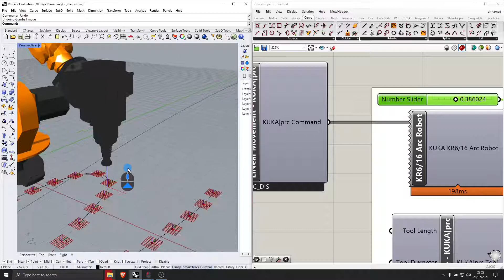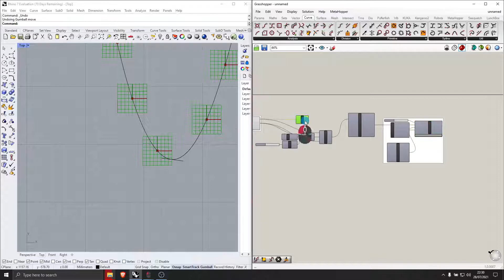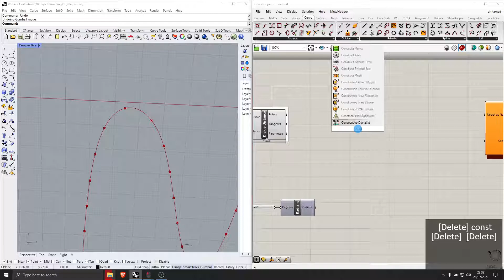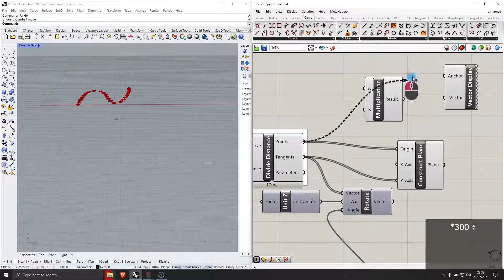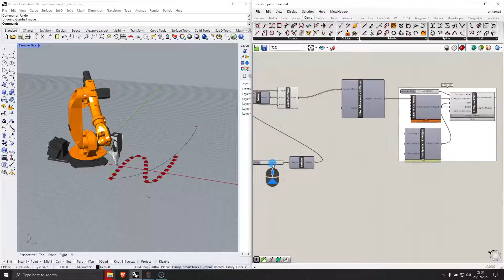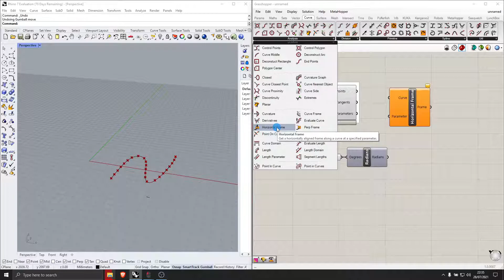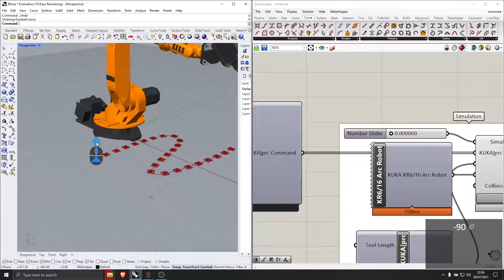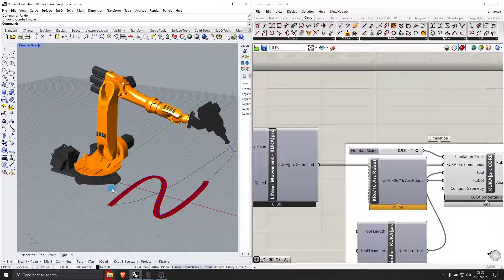How To Orient A Robot Tool Along a Curve (KUKA|prc)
Short video for one of my subscribers showing how to orient a robot tool to a curve as it moves through it.